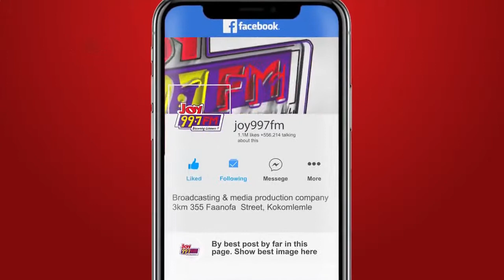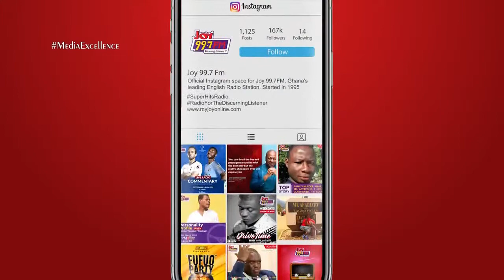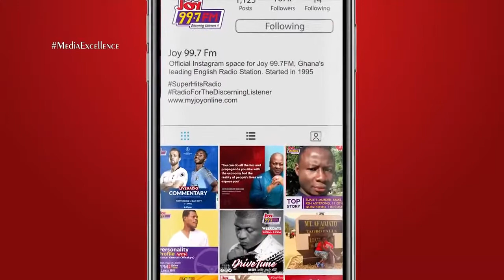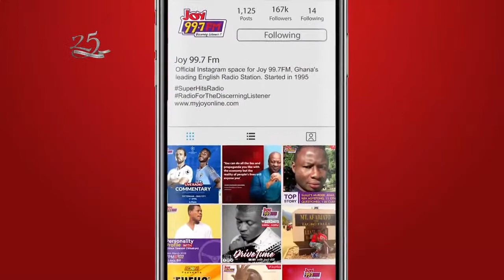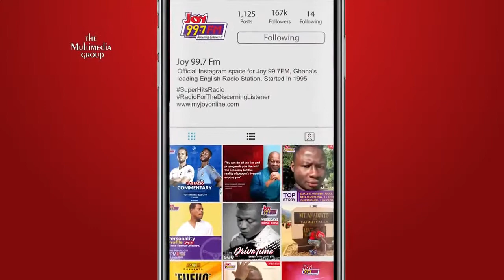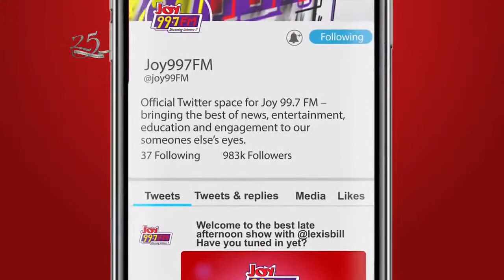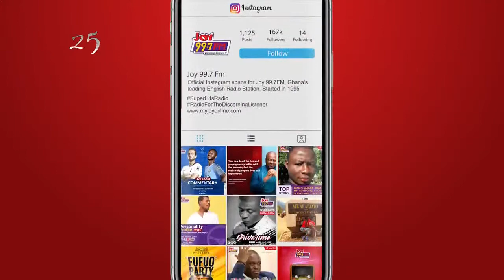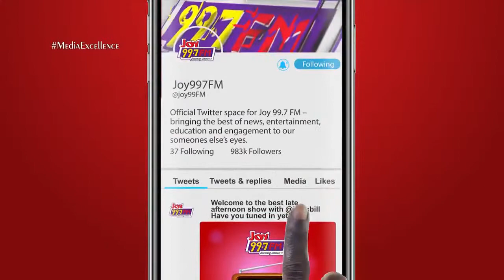ShowbizAtoZ with George Quaye on Joy 99.7 FM (12-9-2020)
We talk about all the topical entertainment stories that transpired within the week in Ghana.